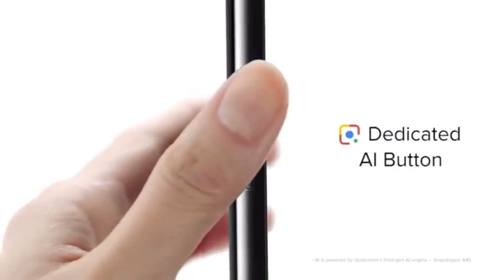vivo nex mobile features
Vivo nex mobile is good feature phone
Price:- 44990
 available :- Amazon and off-line
Buying link :- Vivo NEX (Ultra FullView Display, 8GB RAM + 128GB Memory) - Black